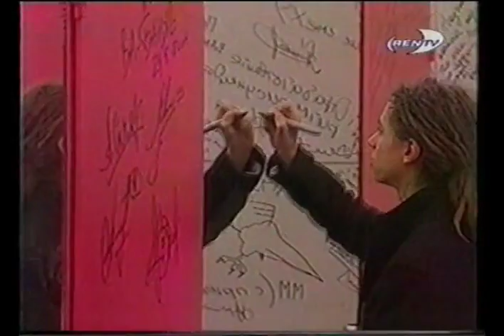Децл на РЕН ТВ "Факультет юмора" (2004)